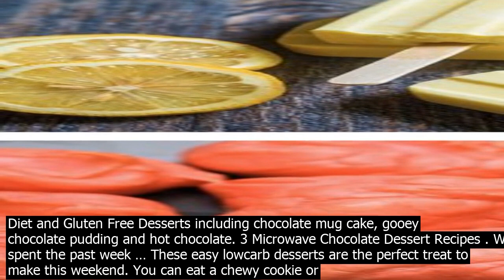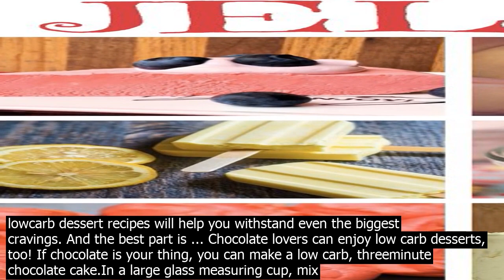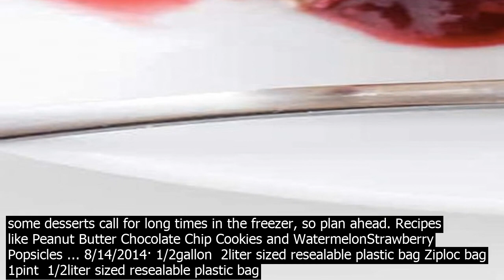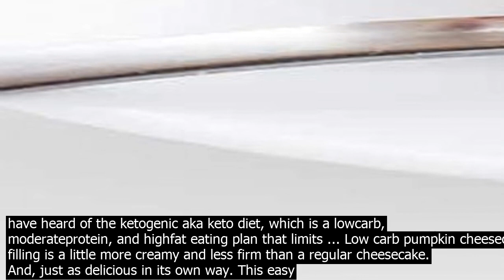Easy low carb desserts ingredient easy ingredient desserts youtube › ... lowcarb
9 Easy 3Ingredient Desserts  YouTube › ... 30 LowCarb Dinner Recipes You Can Make in an Hour or Less! 2020. Instant Pot Recipes. Recipes 19 Instant Pot Recipes for When Youre Even Too Busy for a Slow Cooker 2020. Crock Pot Recipes. Recipe  Liv Kaplan  3Ingredient Toasted Cocot Clusters. 3Ingredient Keto Lemon Raspberry Popsicles. Homemade popsicles are an easy keto and Paleofriendly treat for any time of day. These pops keep it lowcarb with a choice of lowfructose berries. Recipe  All the Nourishing Things  3Ingredient Keto Lemon Raspberry Popsicles. 3 ... Featuring 3ingredient ChocolateStrawberry Braid, 3Ingredient Chocolate And Peanut Butter Fudge, 3Ingredient Cookies n Cream Ice Cream and 3Ingredient Hazelnut Brownies Easy 3Ingredient Keto Fudge THM S, Low Carb, Keto The easiest, most delicious Easy Keto Fudge youll find. With only 3 ingredients needed, you can make a batch in less than 5 minutes. My Easy 3Ingredient Keto Fudge is good on the counter or in the fridge and is great to … 10/20/2019· 3 Microwave Chocolate Dessert Recipes – Easy Low Carb, Keto Diet and Gluten Free Desserts including chocolate mug cake, gooey chocolate pudding and hot chocolate. 3 Microwave Chocolate Dessert Recipes . Weve spent the past week … These easy lowcarb desserts are the perfect treat to make this weekend. You can eat a chewy cookie or refreshing ice pop, all with 15 grams of carbohydrates or less per serving. While these recipes take just 20 minutes or less of active time, some desserts call for long times in the freezer, so plan ahead. Recipes like Peanut Butter Chocolate Chip Cookies and WatermelonStrawberry Popsicles ... 5 Easy LowCarb Desserts. Sacrificing bread and pasta is undeniably hard, but if you have a sweet tooth, your biggest challenge on a lowcarb diet is probably dessert. From strawberry chocolate mousse to nobake peanut butter cocot cookies, these lowcarb dessert recipes will help you withstand even the biggest cravings. And the best part is ... Chocolate lovers can enjoy low carb desserts, too! If chocolate is your thing, you can make a low carb, threeminute chocolate cake.In a large glass measuring cup, mix together ¼ cup almond flour, one tablespoon cocoa, ¼ teaspoon baking powder, three tablespoons Splenda, two tablespoons melted butter, one tablespoon water, and one egg. 3/13/2018· So, I needed an easy low carb dessert. Fortunately, Ive discovered a secret to making easy and guiltfree desserts and treats that last all week– SugarFree JellO!! Both the gelatin and the pudding. And, they come in so many different flavors, you can make something new and exciting every week. Youll love these low carb JellO desserts! 1/5/2020· Get healthy and save money with these budgetfriendly low carb recipes. There are over 200 recipes for breakfast, lunch, dinner, snacks, desserts that will make your keto diet a breeze without breaking the bank. Please keep in mind that this is a low carb list and not a no carb … Featuring 3ingredient ChocolateStrawberry Braid, 3Ingredient Chocolate And Peanut Butter Fudge, 3Ingredient Cookies n Cream Ice Cream and 3Ingredient Hazelnut Brownies Chocolate lovers can enjoy low carb desserts, too! If chocolate is your thing, you can make a low carb, threeminute chocolate cake.In a large glass measuring cup, mix together ¼ cup almond flour, one tablespoon cocoa, ¼ teaspoon baking powder, three tablespoons Splenda, two tablespoons melted butter, one tablespoon water, and one egg. Top 10 keto and lowcarb ice cream and topping recipes. Recipe collection Craving a scoop of vanilla, chocolate or even peppermint mocha ice cream? Dont worry, you can stay keto and have a delicious frozen treat with our ultimate collection of top ice cream and popsicle recipes. You wont have to miss out on the worlds best frozen desserts! These easy lowcarb desserts are the perfect treat to make this weekend. You can eat a chewy cookie or refreshing ice pop, all with 15 grams of carbohydrates or less per serving. While these recipes take just 20 minutes or less of active time, some desserts call for long times in the freezer, so plan ahead. Recipes like Peanut Butter Chocolate Chip Cookies and WatermelonStrawberry Popsicles ... 8/14/2014· 1/2gallon  2liter sized resealable plastic bag Ziploc bag 1pint  1/2liter sized resealable plastic bag Ziploc bag approximately 1 1/2 lbs  680 g ice cubes 1/3 cup  80 ml coarse sea salt towel . Directions. Fill the larger, 1/2gallon 2liter sized plastic bag half full with ice cubes. Pour in the salt. 12 LowCarb, KetoFriendly Desserts to Satisfy Your Sweet Tooth You may have heard of the ketogenic aka keto diet, which is a lowcarb, moderateprotein, and highfat eating plan that limits ... Low carb pumpkin cheesecake filling is a little more creamy and less firm than a regular cheesecake. And